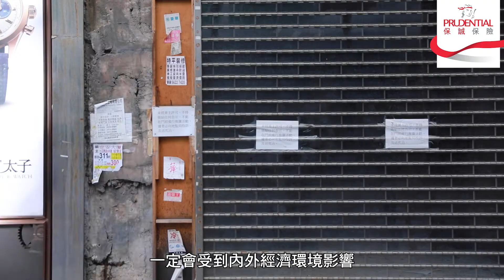【保誠保險】誠就人生系列 - Step Yeung